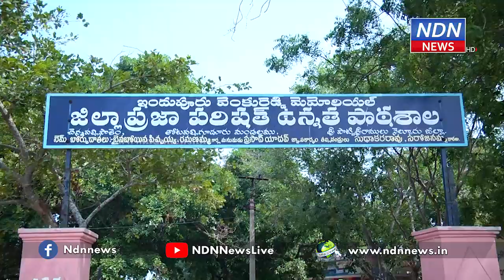భోజనం సరిగా లేదని విద్యార్థుల ఆందోళన.. - NDN News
భోజనం సరిగా లేదని విద్యార్థుల ఆందోళన..
మద్యాహ్న భోజన పధకంలో వంట మాస్టర్లు చేతివాటం ప్రదర్శిస్తున్నారు. విద్యార్ధులకు నాణ్యమైన, రుచికరమైన ఆహారాన్ని అందించాల్సిన వంట మాస్టర్లు, పనివాళ్ళు నాసిరకం భోజనం వడ్డిస్తున్నారు. దీంతో విసిగిపోయిన విద్యార్ధులు తమ తల్లిదండ్రులతో కలిసి ఆందోళనకు దిగారు.